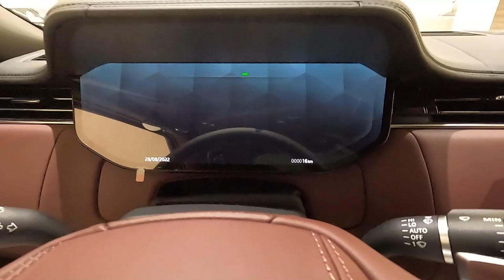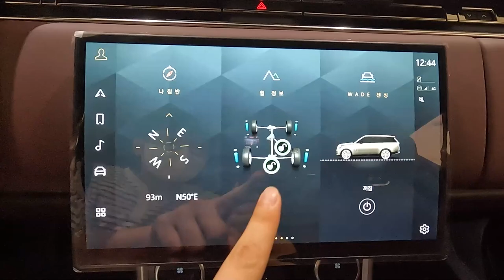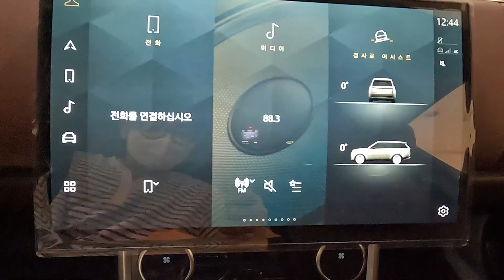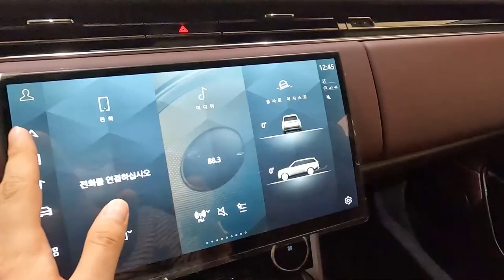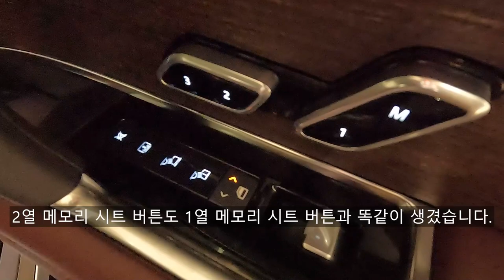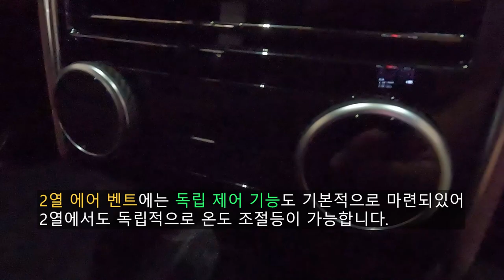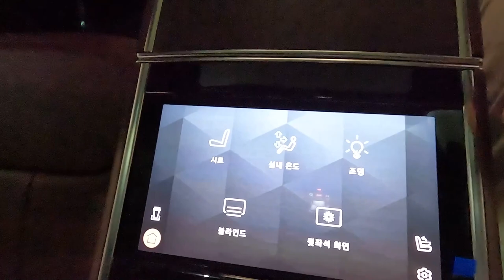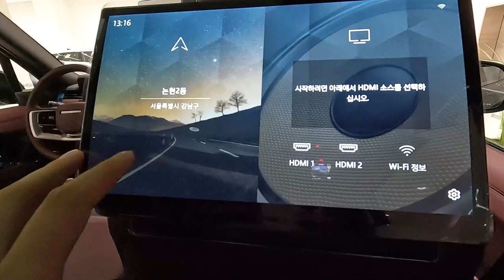계약만 2천대?!! 랜드로버 신형 올 뉴 레인지로버 오토바이오그래피 P530 LWB 리뷰!!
오늘 리뷰한 차량은 랜드로버 올 뉴 레인지로버 오토바이오그래피 P530 LWB 입니다.!

[올 뉴 레인지로버 소개]
이번 신형 레인지로버는 숏바디 (SWB)와 롱바디 (LWB)로 길이가 나눠지며, 또 현재 국내에서 판매되는 파워트레인은 총 2가지. P530과 D350이 있습니다. 상세 트림으로는 HSE / AUTOBIOGRAPHY(오토바이오그래피) / First Edition (퍼스트 에디션) / SV 이렇게 나왔습니다.

랜드로버 올 뉴 레인지로버 LWB는 5인승과 7인승 모델로 출시됐으며 오늘 보여드릴 차량은 5인승 모델에 BMW의 4.4 V8 트윈 터보 엔진이 적용된 P530 모델입니다.

올 뉴 레인지로버 LWB의 파워트레인 종류는 6기통 마일드 하이브리드 디젤인 D350, V8 4.4 가솔린 트윈 터보 엔진인 P530으로 국내에 출시했습니다.

[올 뉴 레인지로버 부연 설명]
그리고 두 모델 다 기본 풀타임 4륜구동(AWD)이 적용됩니다.
아쉽게도 레인지로버 PHEV 모델은 아직 국내 판매 미정인 상태입니다. PHEV를 선택할 때, EV모드로 113km정도 주행할 수 있다고 하는데요, 만약 국내에 나온다면 소비자 층에서는 땡큐긴 하죠.

[올 뉴 레인지로버 가격]
아무튼, 현재 보고있는 이 모델의 가격은 2억 3,800만원입니다.

[랜드로버 올 뉴 레인지로버 오토바이오그래피 P530 LWB 블로그 리뷰]

[타임 라인]
00:00 인트로
00:38 시작
00:59 전면부
01:25 외/내장 컬러
02:50 휠
04:17 도어
05:28 시트
06:03 1열 실내
07:15 대시보드
07:46 '피비 프로' 인포테인먼트
09:26 기어 노브
09:43 공조 시스템
10:28 네비게이션
10:39 센터콘솔
12:05 후면부
13:02 트렁크
14:04 트렁크 러기지 컨트롤러
14:29 2열 전동시트 폴딩 컨트롤러
16:23 2열 전동시트 벤딩 과정
17:18 에어 서스펜션 컨트롤러
18:22 리어램프
18:36 차체 제원
18:54 도어 트림
20:21 2열 실내
20:35 2열 에어 벤트
21:05 2열 암 레스트
21:22 2열 터치스크린
23:04 마무리 평가
23:43 끝
촬영장비 : Gopro Hero 10 Black, Rode mic
썸네일 : Samsung NX2000